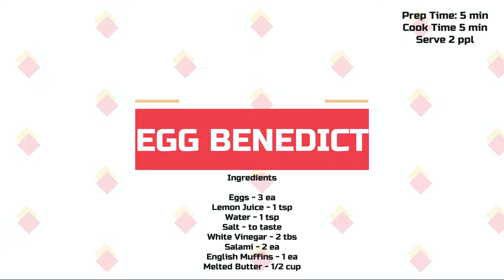How to make Eggs Benedict with Hollandaise Sauce in 30 Minutes.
This classic Eggs Benedict Recipe is a delicious breakfast consisting of English muffins, poached eggs, Salami and a homemade hollandaise sauce.

Ingredients

For the Hollandaise Sauce
• 1 Egg Yolks
• 1/2 cup of Unsalted Butter, melted
• 1 tsp of Lemon Juice

For the remaining recipe
• 1 English Muffins, split
• 2 Eggs
• 2 tbs of Distilled White Vinegar
• 2 Slices of Salami
• 1 Tbsp of Unsalted Butter
I would like to thank Chef by Chance
for this recipe